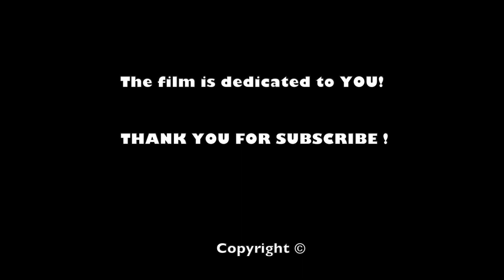🌊 SEA ESTEPONA, ANDALUSIA, SPAIN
Hi, we were on the  27.January 2023 in Estepona, to do our weekly shopping in the nearest town, but before that a walk on the beach.
It's nice to be here :)
Winter in Andalusia is not always warm, but most of the time sunny and beautifull - especailly in winter :)

P.S.we live ca. 40 min away from sea.